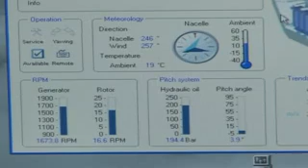DIEGO PORCILE PARQUE EOLICO SIERRA DE LOS CARACOLES PUNTA DEL ESTE CICERONE SUMMER VIRGINIA NEGRO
PROGRAMA EMITIDO POR CAAL 7, TCC Y CABLE PLUS